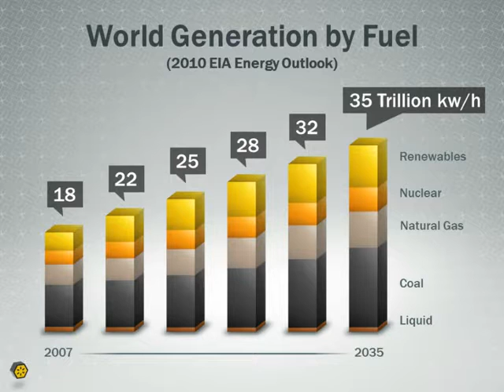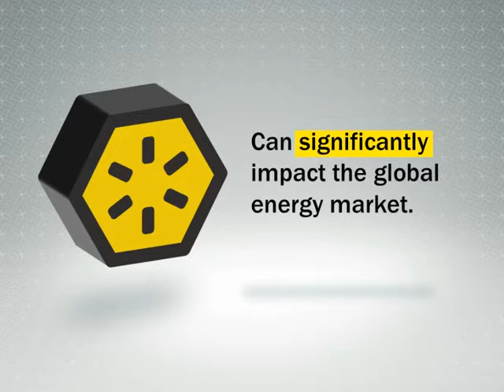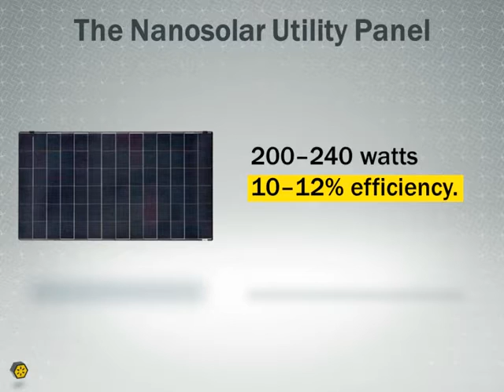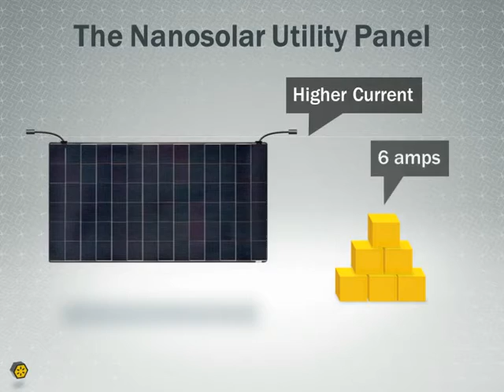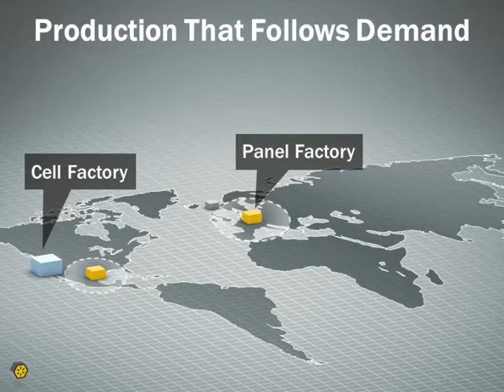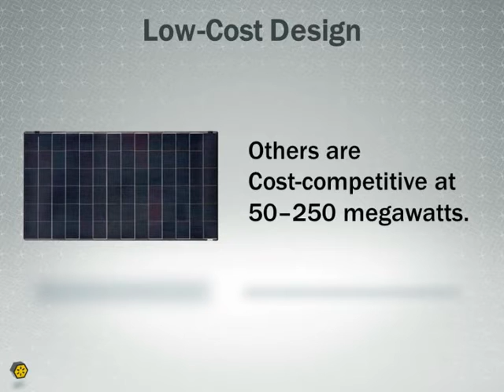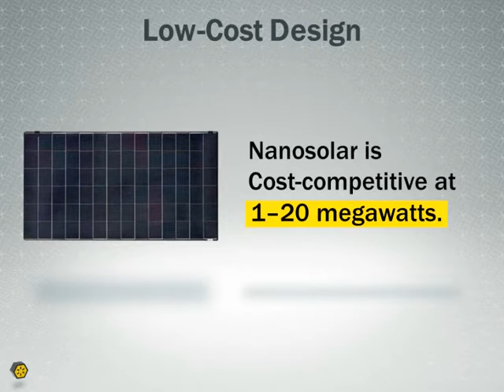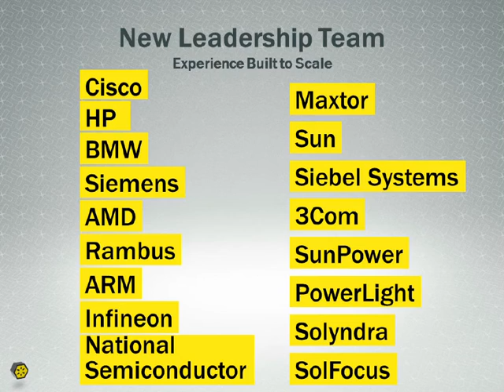Nanosolar Technology Overview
0:05 Why is Energy a Pressing Issue?

1:45 Why Solar?

2:55 Why Nanosolar?

4:55 Nano's Utility Panel Balance of Systems Advantages

7:55 Utility Scale Design

9:10 Nano's LCOE

9:50 Nano's Manufacturing